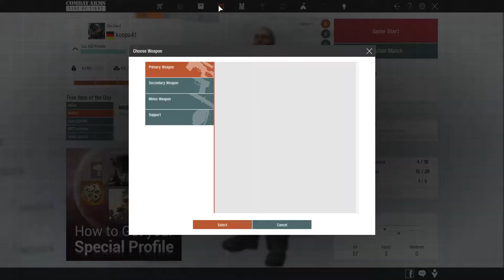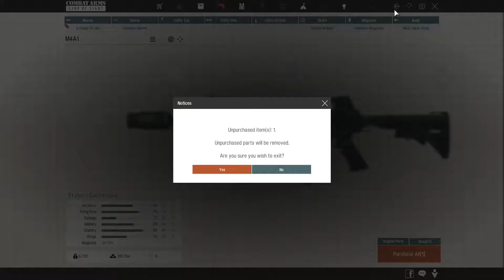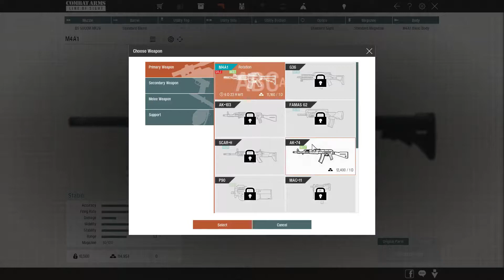Let's Play Combat Arms: Line of Sight #001 [Deutsch/HD] - Reingeschnuppert